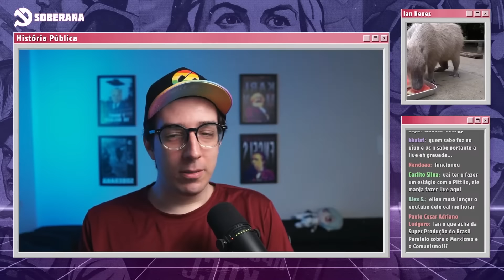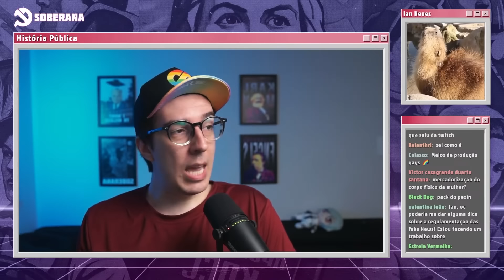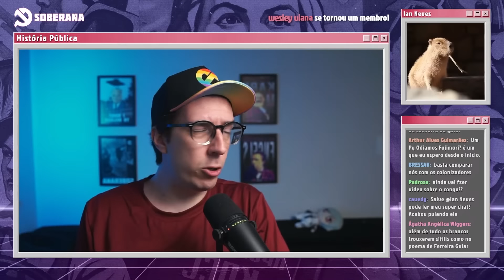IAN RESPONDE: COMBATE AO RED PILL, ESPERANÇA E ESCALA 6X1 | #16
*Apoie o canal* :
▶️ Seja *membro* e tenha acesso aos vídeos das lives na íntegra.

00:00 Início
01:55 FARC
03:45 Mark Fisher
05:05 Não é a Abin
07:08 Como Melhorar a Leitura
10:06 Combate ao Red Pill
15:52 Escala 6x1
17:28 Entrevistas e Tretas na Internet
21:51 Criação de Contudo e Radicalização na Terceira Idade
26:33 Cooperativa de Games
28:03 Fontes Confiáveis, Animações e Sendero Luminoso
33:18 Mais Valia no Serviço Público e Sindicatos
36:52 Laos 2, Abin 2 e Colonização
42:05 Como ter Esperança
45:56 Dicas de Setup
48:49 Direita "Revolucionaria" e Vídeo do Congo
52:16 Realismo Capitalista
55:14 Esquerda Conservadora
58:13 Lutar por Direitos Vs Revolução
59:42 Organização Partido